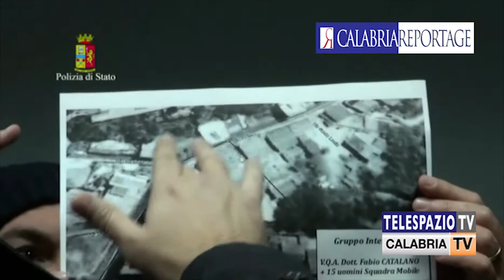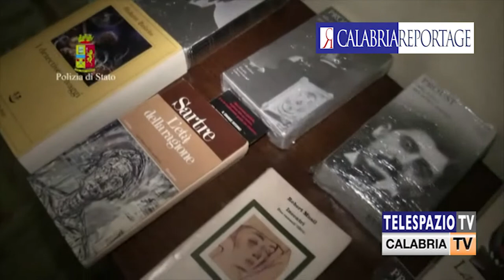Rosarno (RC). Arrestato Marcello Pesce detto "u ballerinu"